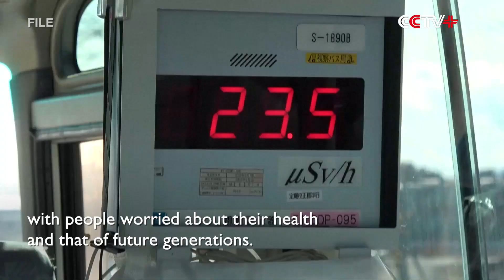Japan's Wastewater Discharge Plan Raises Concerns Among Residents in Hong Kong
Japan's nuclear-contaminated water discharge plan has raised concerns among residents living in China's Hong Kong Special Administrative Region (HKSAR), with people worried about their health and that of future generations.